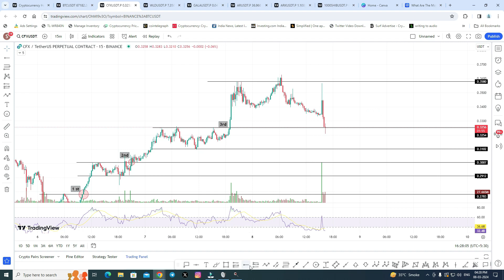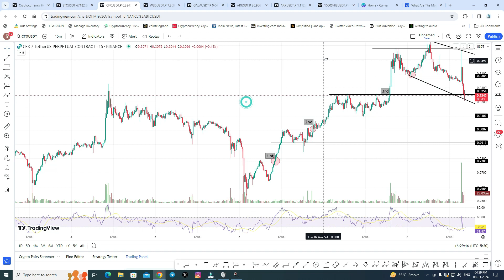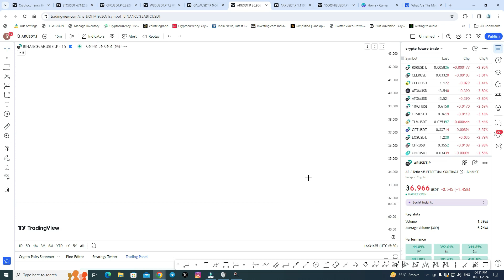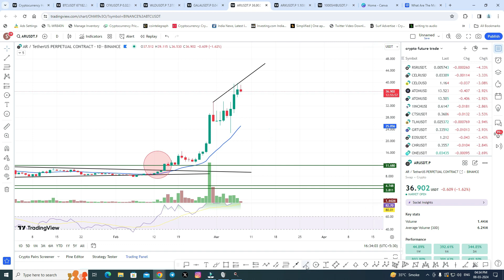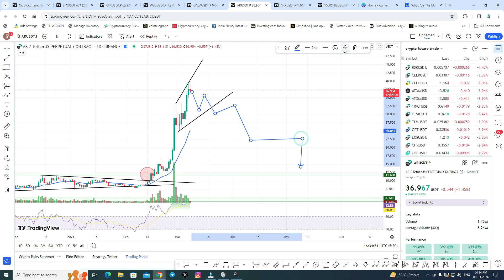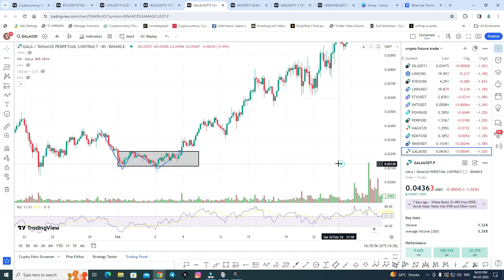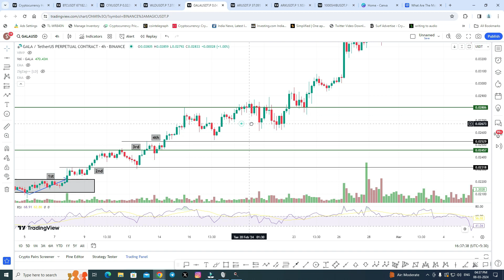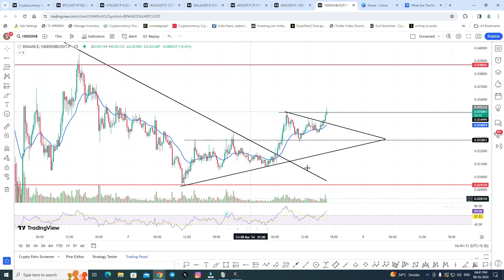trading strategies || BEST ENTRY PLAN करना सीखे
exchange link:-

🛑Investing on cryptocurrency projects is subject to high market risks. Please do your investment carefully. daily Crypto Trading will do its best to choose high quality cryptocurrency projects, but daily crypto trading will not be responsible for any of your investment losses.🛑